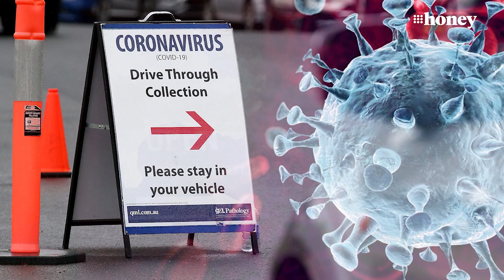Best Selfie: Peter Overton reflects on his most memorable moments | 9Honey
Nine News Sydney presenter Peter Overton shares the stories behind personal photos and reflects on the year that was.

We’re delivering the daily buzz for Aussie women with the best and latest news and all the good stuff from the worlds of parenting, celebrity, beauty, fashion, food, travel, fitness and homes.